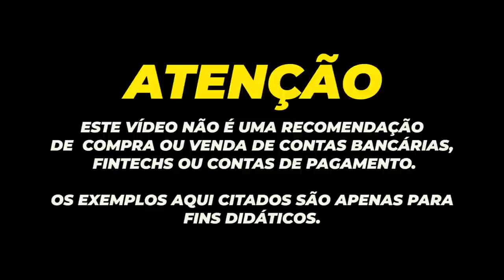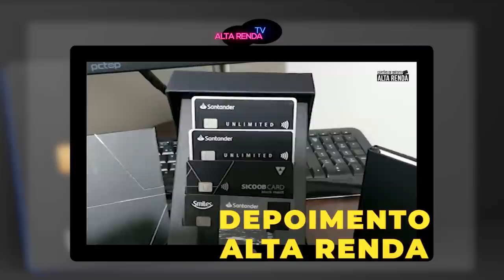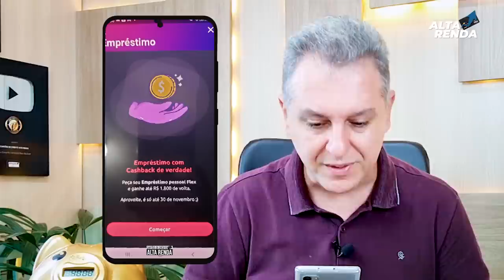💳NOVA CONTA DIGITAL AME| LANÇAMENTO CARTÃO CRÉDITO PELO BB, EMPRÉSTIMO ATÉ R$30.000, GIFT CARDS.